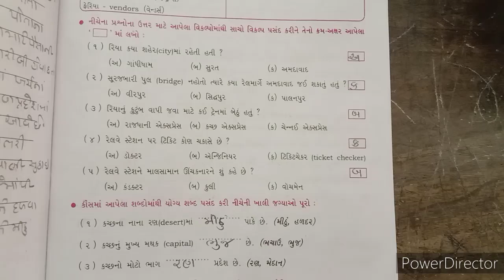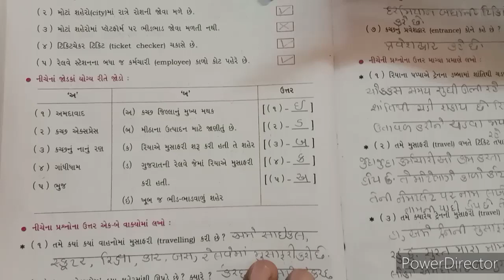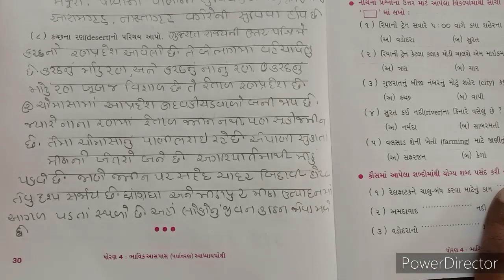2021-22 | STD 4 | ASPAS | SWA POTHI CH 6 | GUJARATI MEDIUM | SWASTIK NAVA NARODA